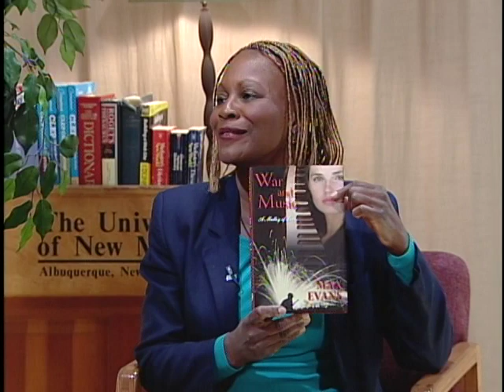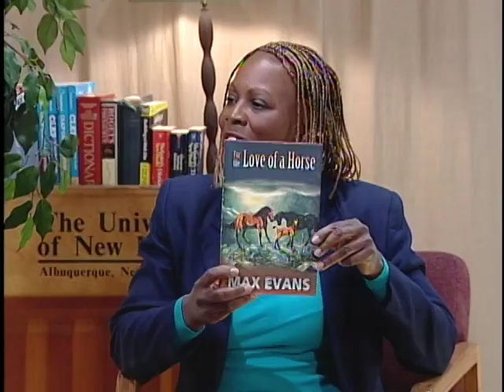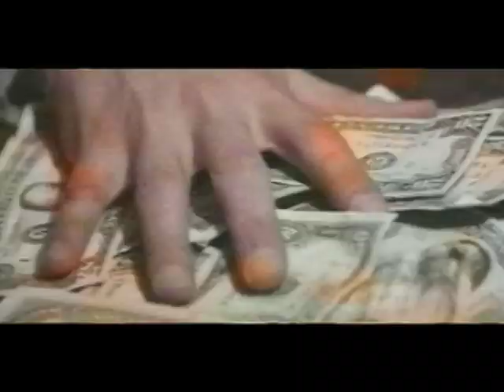Arts Talk with Sherri Burr and Max Evans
Arts Talk with Sherri Burr and Max Evans, author of over 25 books.